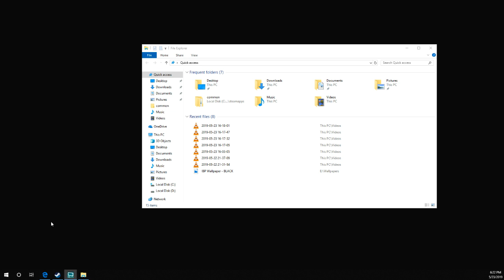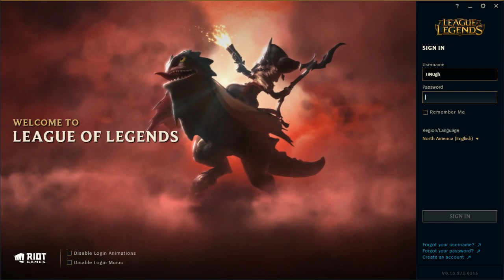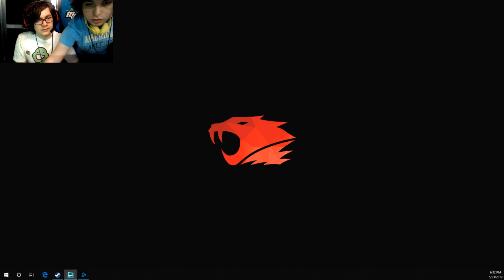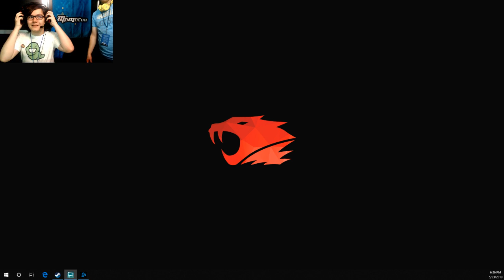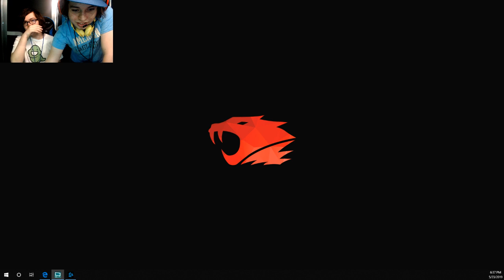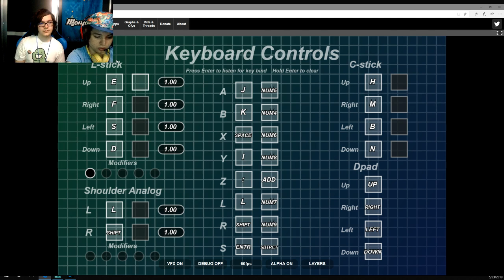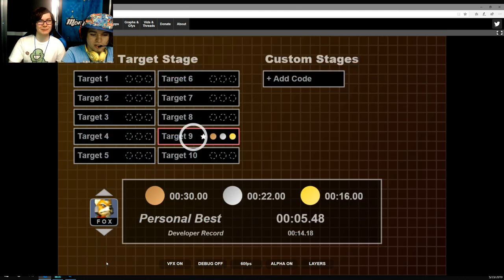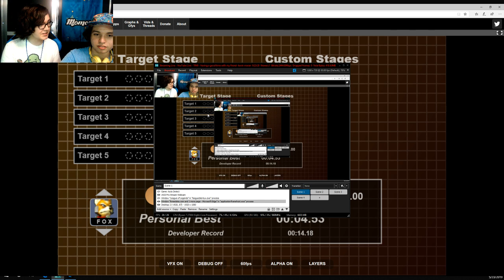having a good time with my friend- kevin moran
this is my first and last summer stream this summer. i'm not in a stream, don't worry.